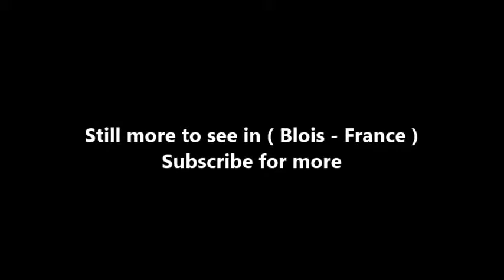Places to see in ( Blois - France ) Pont Jacques Gabriel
The Jacques-Gabriel bridge is a bridge over the Loire river located in Blois in Loir-et-Cher , France . This bridge was built in the xviii th  century by Jacques Gabriel. The bridge crosses the Loire at Blois in the Loir-et-Cher . The national highway 156 borrows the bridge.

The work of eleven arches is the work of Jacques V Gabriel. The works are supervised by Jean-Baptiste de Règemorte then Robert Pitrou. Men of the Piedmont Regiment begin work. A pyramid 14.6 meters high is located in the center of the bridge on the upstream side. It included a carved cartridge by Guillaume Coustou but destroyed during the Revolution.

This bridge is the first public work of the reign of Louis XV because it is the first of the body of the bridges and roads. The bridge was damaged several times, as in December 1870 and June 1940 to slow the progress of the German troops, and in August 1944 to ensure the withdrawal of German troops.

( Blois - France ) is well know as a tourist destination because of the variety of places you can enjoy while you are visiting Blois . Through a series of videos we will try to show you recommended places to visit in Blois - France